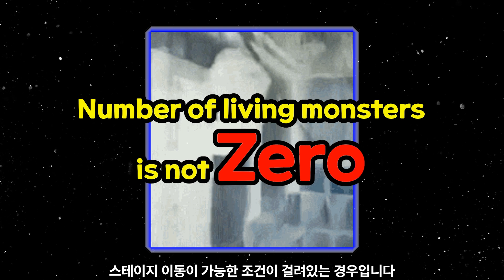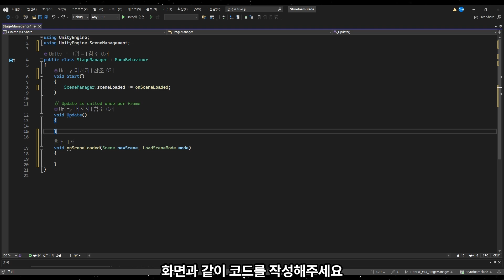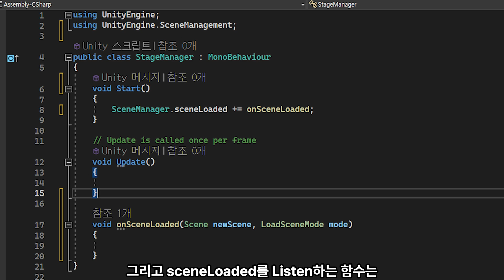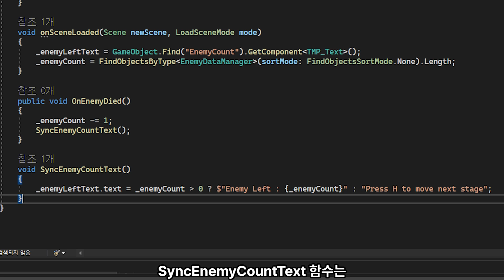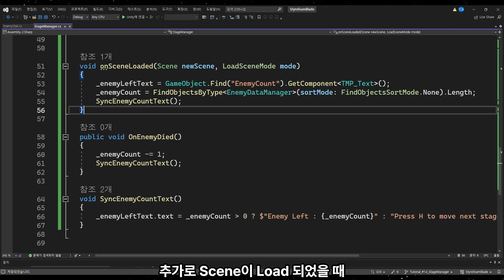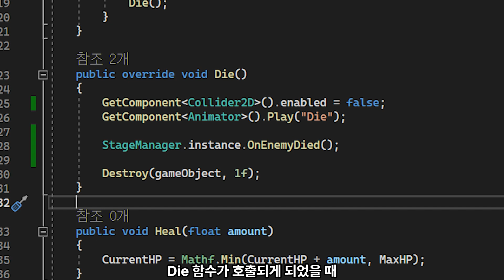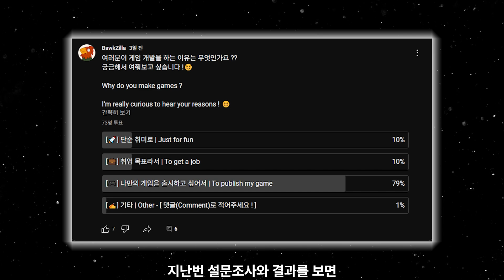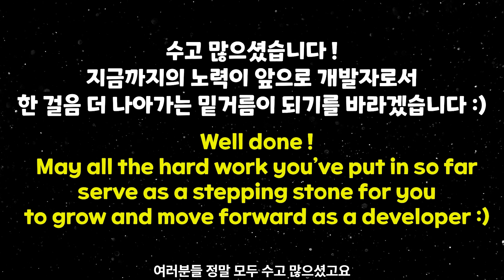일반 몹부터 보스까지, 스테이지 이동 로직 완성 | 유니티 소울라이크 튜토리얼 .END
🎮 일반 몹부터 보스까지! 스테이지 이동 로직 완성

이번 영상에서는 소울라이크 게임의 기본 흐름인
작은 몬스터 방 → 강해지는 적 → 최종 보스전 으로 이어지는 구조를 **Unity(유니티)**에서 직접 구현해봅니다.

많은 게임에서 흔히 볼 수 있는 “모든 적을 처치해야 다음 스테이지로 이동 가능” 조건을
싱글톤 패턴을 활용한 StageManager 스크립트로 만들어보았습니다.

이 과정을 통해 여러분은

✅ EnemyCount UI 표시 & 동기화 방법

✅ 적 처치 시 스테이지 이동 조건 구현

✅ SceneManager를 활용한 씬 전환(LoadScene) 구조

✅ 씬 이름 vs 인덱스 전환 방식의 차이

✅ 보스 스테이지 진입 조건 처리

까지, 실제 게임 개발에서 바로 쓸 수 있는 로직을 배울 수 있습니다.

영상에서 사용한 스테이지와 매니저 스크립트가 포함된 패키지를 제공하니,
직접 내려받아 실습해보시길 추천드립니다.

⏱ [타임 라인]
00:00 인트로
00:20 영상 주제 소개
00:38 최종 결과 미리보기
01:02 패키지 파일 구성 안내
01:38 StageManager 스크립트 작성
06:01 프로젝트 세팅 방법
06:42 결과 확인
07:01 아웃트로

💡 이번 영상은 소울라이크 튜토리얼 공식 마지막편 (.END) 입니다.
보스전은 별도의 독립된 시리즈로 진행될 예정이니, 끝까지 시청하시고 앞으로도 많은 기대 부탁드립니다!

🔑 해시태그 (SEO 최적화)